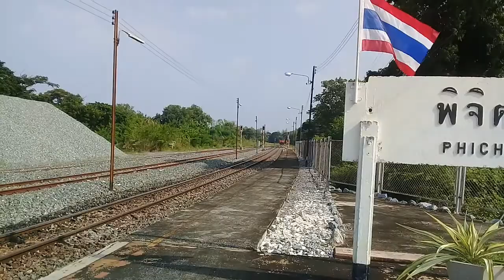รถไฟไทย ดีเซลเปล่า GEA4546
เพื่อทำการตรวจสอบตามวาระด่วนมาก
พิษณุโลก ปลายทางโรงรถจักรบางซื่อ